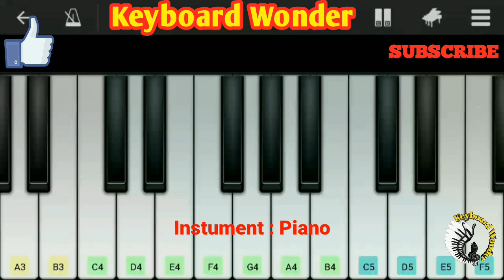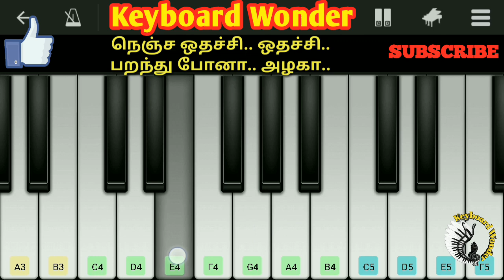Unna Nenachu Psycho | Piano tutorial | Sid sriram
Unna nenachu song - Psycho | piano tutorial | Sid sriram | illayaraja | unna nenachu psycho whatsapp status

Movie : PSYCHO
Song : Unna nenachu
Singers: Sid Sriram
Actors :  Udhayanidhi stalin, Aditi Rao Hydari, Nithya Menen, Singam puli,
Director :  Mysskin
Music director : Illayaraja
Releasing date : 27 december 2019